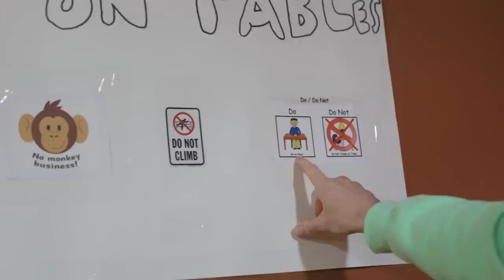I Can't Believe He Did This For $2,000!